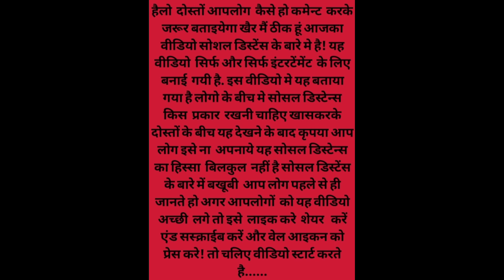funny social distance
welcome to "creativity and experiment"
हैलो दोस्तो आपलोग कैसे हो कमेन्ट करके जरूर बताइएगा खैर मे ठीक हु
 आजका विडियो सोशल डिस्टन्स के बारे मे है ! यह विडियो सिर्फ और सिर्फ एंटेरटेनमेंट के
के लिए बनाई गई है इस विडियो मे यह बताया गया है लोगो के बीच मे सोशल डिस्टन्स
किस प्रकार रखनी चाहिए खसकरके दोसते के बीच यह देखने के बाद कृपया आप लोग
इसे ना अपनाए यह सोशल डिस्टन्स का हिस्सा बिलकुल नहीं है सोशल डिस्टन्स के बारे मे बखूबी
आप लोग पहले ही जानते हो अगर आपलोग को यह विडियो अच्छी लगे तो इसे like करे share  करे

channel link:-